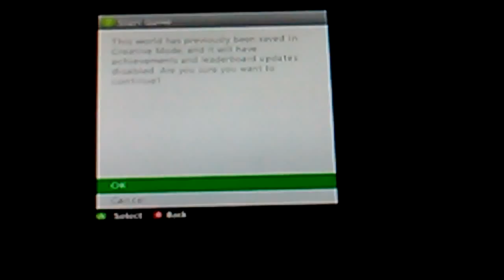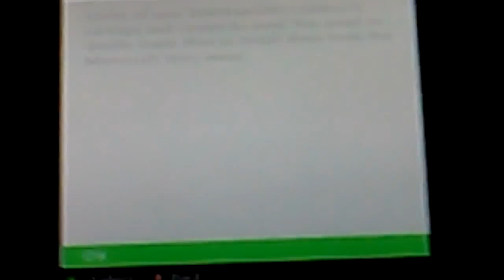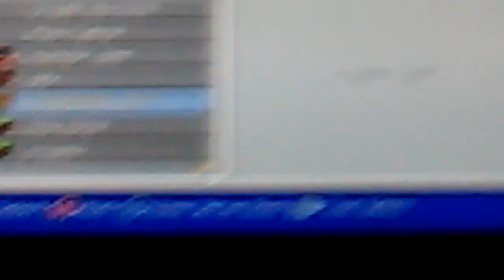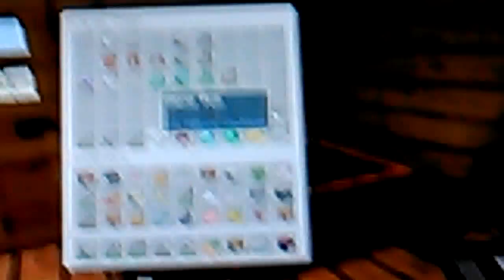Let's play tour world